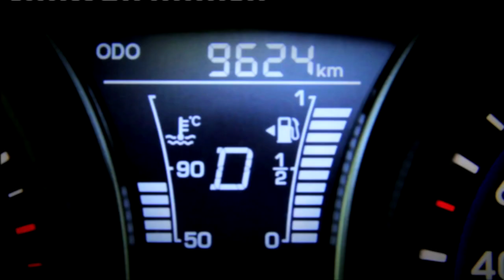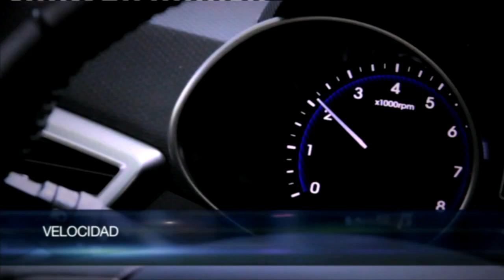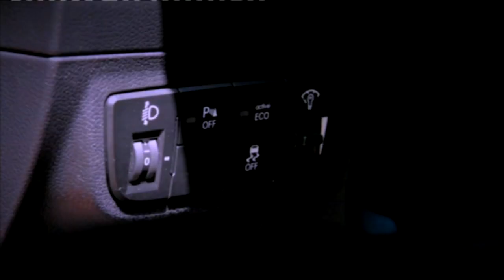Hyundai Veloster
El Hyundai Veloster es una apuesta atrevida y diferente; tanto, que tiene dos puertas por un lado, y solo una por el otro. Este magnífico coche es un compacto, y es un coupe: depende de cómo se mire.